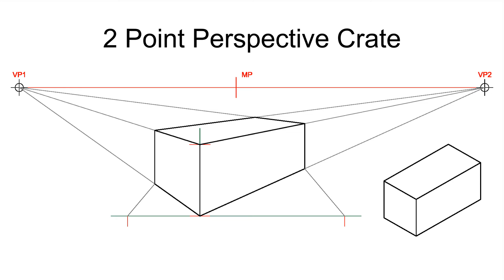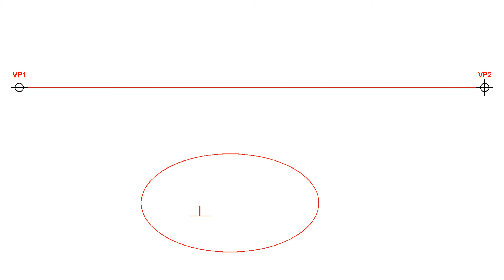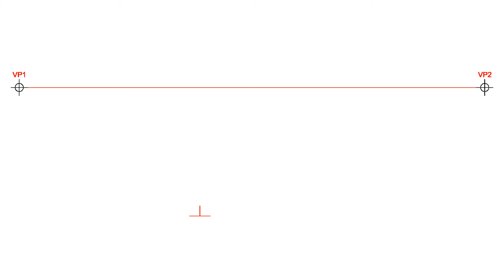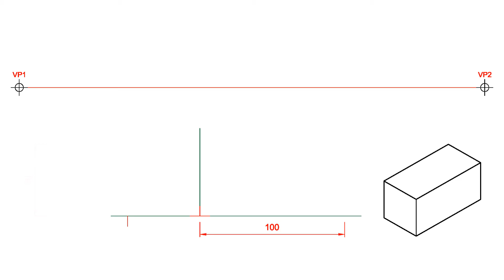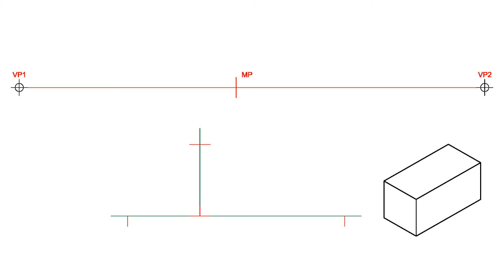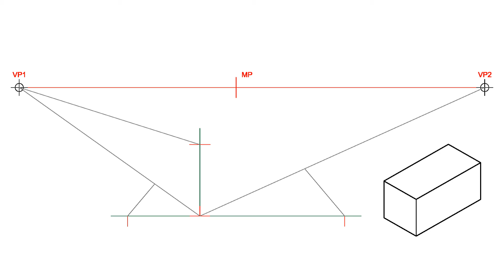2 Point Perspective Crate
How to draw a crate in approximate two point perspective. This is the method used in Secondary schools in Malta. Please check to make sure if this method is recognized in your institution.

Setting up the paper (this is sometimes done by your teacher in advance):

Select where to place the two vanishing points. Make sure they are far apart and horizontally aligned. Draw the eye level between them and pick a starting point.

Drawing in perspective:

Step 1. Draw three lines radiating from the starting point. I call those the rulers because all measurements are done on them and ONLY on them.

Step2. Mark off the dimensions of the crate on the rulers.

Step 3. Find the midpoint of the left and right dimensions. Project the midpoint on the eye level and call it MP, not for midpoint but for measuring point!

Step 4. Draw two lines from the starting point to the vanishing points. These lines represent the base of the crate.

Step 5. Project the dimensions from the left ruler and the right ruler towards the measuring point till they meet the base. These projected dimensions are to be used instead of the actual size dimensions because they represent the shortening that happens due to perpective.

Step 6. Draw lines from the dimensions towards the vanishing points and vertically upwards.

Step 7. Close off the top and make the crate bold.

This is not as exciting as sketching cars and fantasy spacecrafts in perspective, but it is a necessary step before you can achieve more complex perspective drawings. Practice until you are familiar with the concepts presented before moving on to avoid making mistakes.